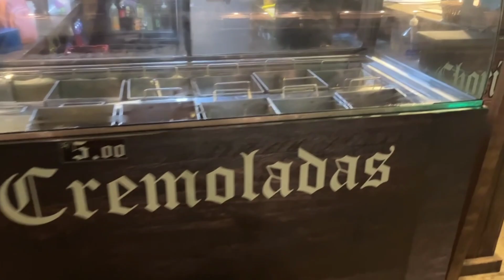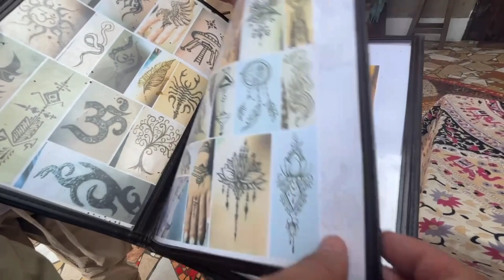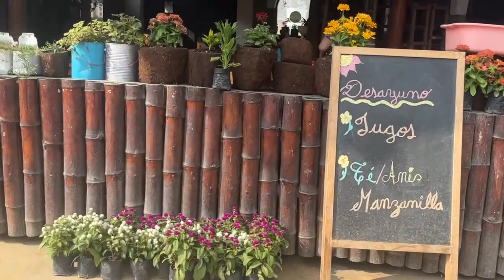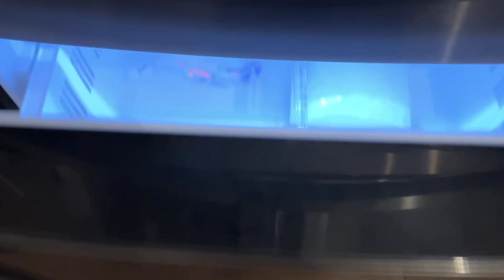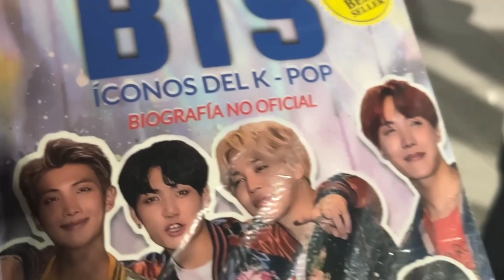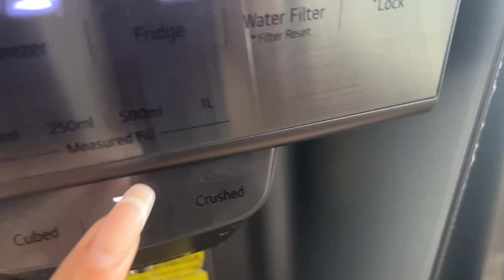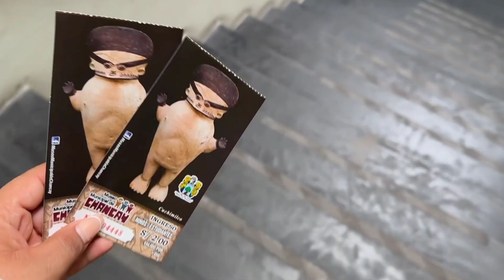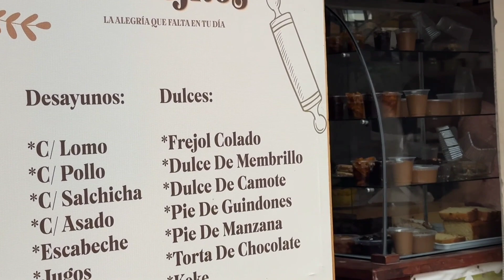OASIS y TEMPLOS hindú a 2hrs de Lima y CASA BELLISIMA a tan solo 37 soles c/u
[CASA PACHECO]
10/10
🔹UBICACIÓN:  Victor Andres Belaunde 204, Chancay
🔸PRECIO: Esperé un poco para poner los precios porque tenía entendido que los precios varían cuando hay alta demanda por la misma IA de Airbnb  así que aquí va:
💸 $59 toda la casa, capacidad de 7 personas (31 soles aprox c/u) PRECIO NORMAL
Check in 2pm- out mediodía
Eso quiere decir que se alquila casa completa por el mismo precio sin importar si son 2 o 7 personas

Consideren fuera de la comisión de  Airbnb que es 4-5 dólares y 29$ limpieza (un solo pago, no es por noche)
Los feriados o fin de semana puede subir entre 65-71 dólares como máximo
Ojalá se haya entendido
POSITIVO:
¡UNA CASA HERMOSA! 🤩 Equilibrio perfecto entre lo rústico y lo moderno. Totalmente amoblado, cualquier cosa que pienses que necesitas, LO TIENEN😎. Bien céntrico, todo está a 5min: La plaza🛕, el castillo de Chancay🕌, la playa🌴, discoteca💃, restaurantes🍲. Ahora si, la casa! La cocina es una envidia desde donde lo mires, la refri era tan moderna que te da respadillas y hielo en forma de bolitas 😍 el nivel de aesthetic de la casa es sorprendente. Tienen una sala con SmartTV y comedor para 8 personas, decorado como un pequeño museo. La habitación principal tiene JACUZZI,  escritorio para home-office y ropero. Habitación doble tiene camarote para 4 personas, SmartTV, caja fuerte, ropero y ventilador. Menajes completo, electrodomésticos (hasta plancha). En el pequeño patio tienen la lavandería con lavadora y secadora 😱.
NEGATIVO:
Es un rotundo 10/10, literalmente en su Airbnb tienen calificación perfecta y lo comprobé estando en la casa. Eso sí, no son petfriendly🦮.